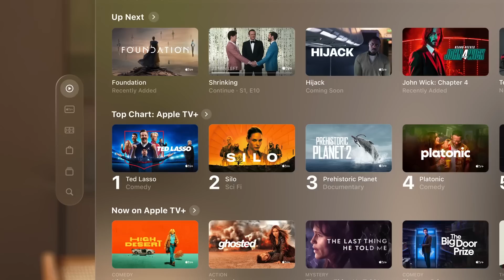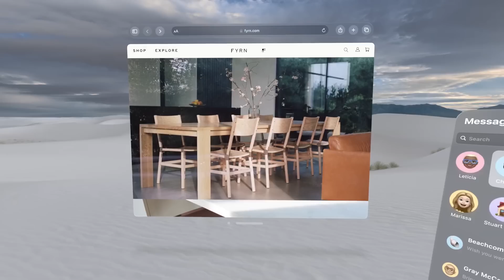Apple Vision Pro vs. Meta Quest 3 (Watch the Reveals)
Apple and Meta just revealed dueling mixed reality headsets days apart. See how the two devices compare.